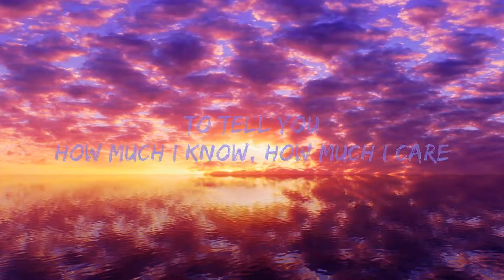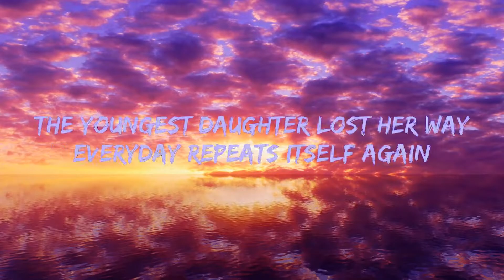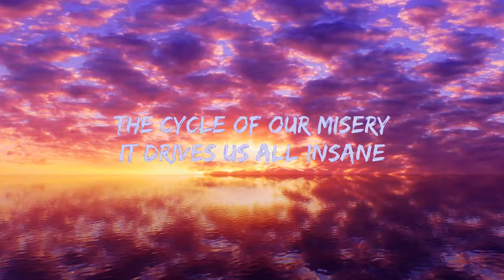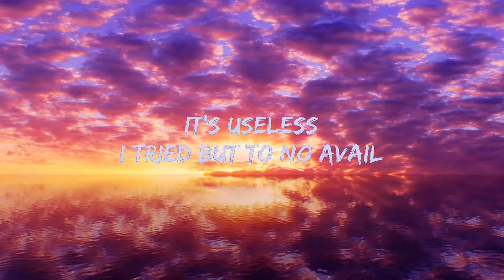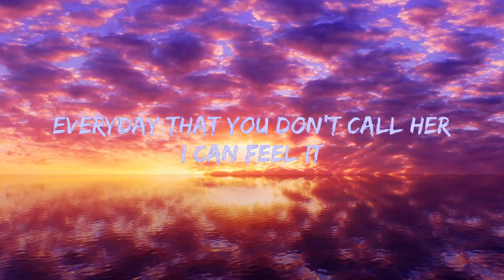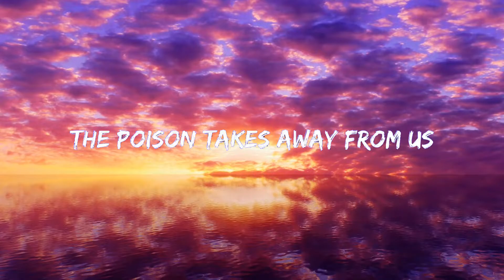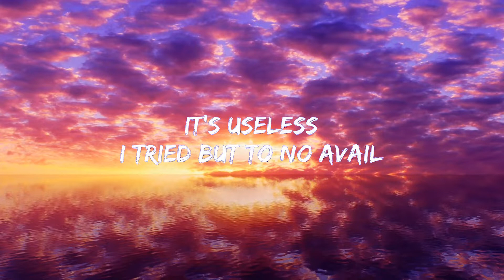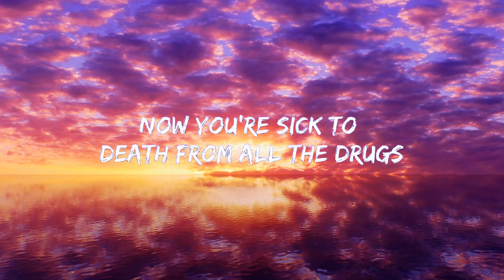Superheaven - Youngest Daughter (Lyrics) | 1 Hour Version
(Lyrics):
It's useless. I tried but to no avail,
To tell you how much I know. How much I care.
Come home.

Breathe until your lungs fail.
You can sing till you go deaf.
Everyday that you don't call her,
I can feel it. You're coming down.

I am horrified at everything I hear.
The youngest daughter lost her way.
Everyday repeats itself again.
The cycle of our misery, it drives us all insane.

The poison takes away from us
Now you're sick to death from all the drugs.